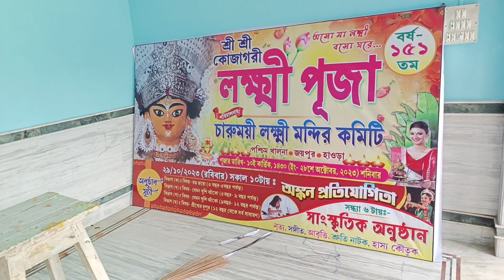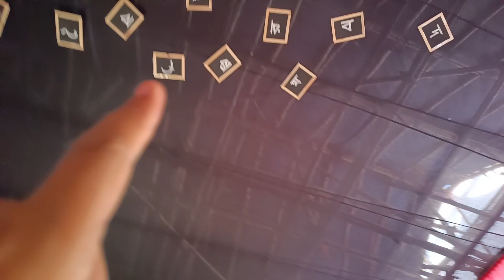হাওড়ার খালনা সেরা লক্ষী পূজা 2023 | Khalna laxmi Puja 2023 | laxmi village 2023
গ্রাম জুড়ে সাড়ম্বরে ধনদেবীর আরাধনা। এই গ্রামে দুর্গাপুজো নয়, লক্ষ্মীপুজোই মূল উত্‍সব। বছরভর লক্ষ্মীপুজোর দিকেই তাকিয়ে থাকেন গ্রামবাসীরা। লক্ষ্মীপুজোতেও তাই থিম। বিষয় ভাবনায় অভিনবত্বের ছোঁয়া।
হাওড়ার আমতার জয়পুরের খালনা গ্রামে দুর্গার থেকেও বেশি কদর, আদর, আপ্যায়ন লক্ষ্মীর। গ্রামবাসীরাই জানাচ্ছেন, প্রায় ফি বছর আমতায় বন্যা পরিস্থিতি তৈরি হয়। তাই সেই বিপর্যয়ের হাত থেকে ফসল রক্ষা করতে খালনা গ্রামে লক্ষ্মীর আরাধনা করেন গ্রামবাসীরা।